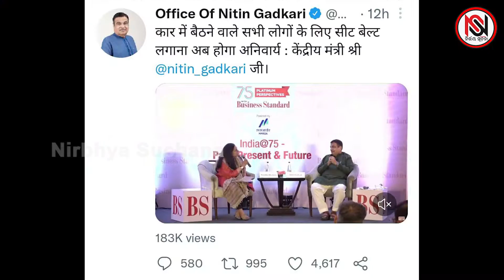ସିଟ୍ ବେଲ୍ଟ ବାନ୍ଧି ନଥିଲେ ଗଣିବାକୁ ପଡ଼ିବ ଫାଇନ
ଟୁଇଟ୍ କରି କେନ୍ଦ୍ର ପରିବହନ ମନ୍ତ୍ରୀ ସୂଚନା ଦେଇଛନ୍ତି